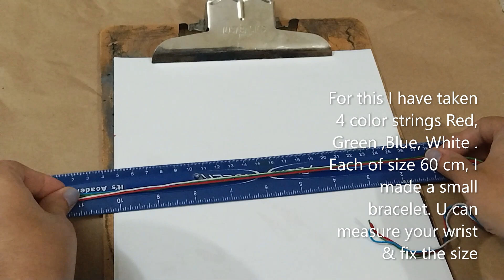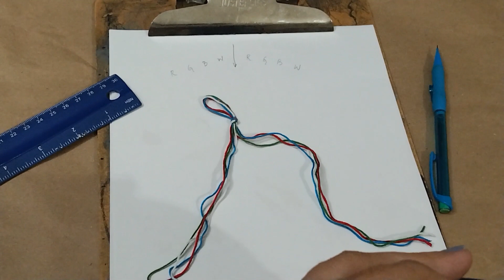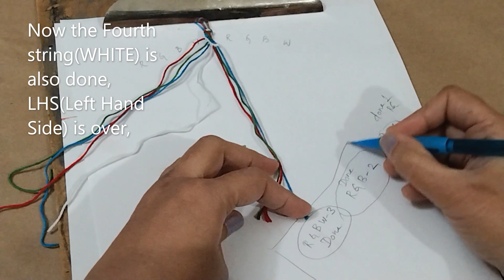How To Make A Simple Bracelet | DIY | Friendship bracelets 2 | Tutorial For Beginners | Radiant Rupa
Hi All,
Welcome Back,